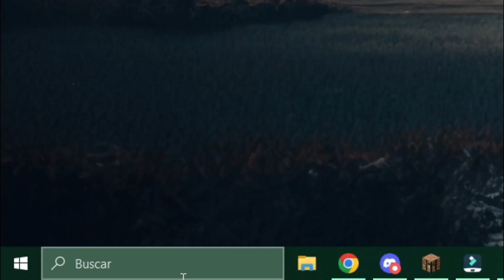Este BROLY me hizo DESINSTALAR el juego! | Dragon Ball FighterZ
Hoy les traigo unas rankeds de Dragon Ball FighterZ donde me hacen desinstalar el juego por lo malo que soy:(